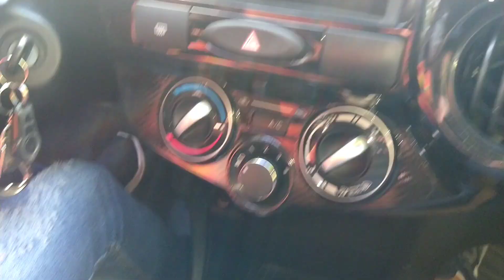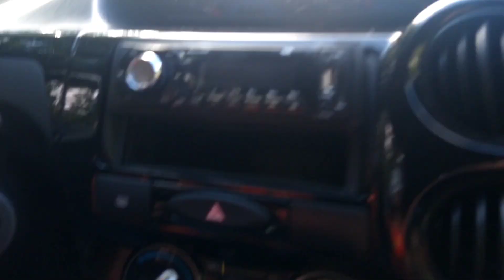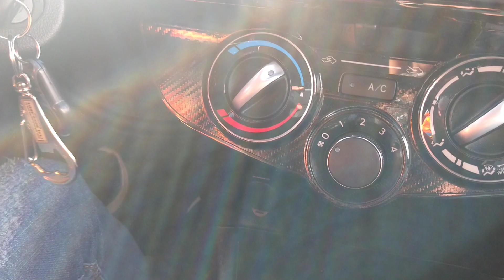Inscrita do canal passou pelo método de IMERSÃO ( Cidade de agudos) + Depoimento 😀🙏🏻